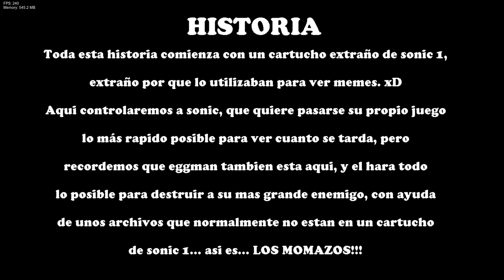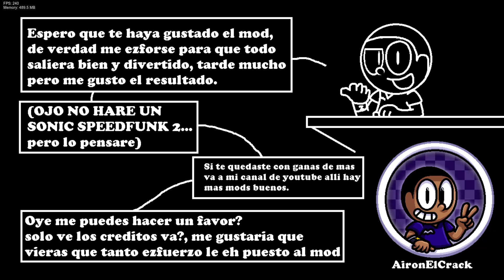Friday Night Funkin' Sonic Speedfunk w/ Memes - Perfect Combo (BOTPLAY)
@AironElCrack: Un mod gracioso y divertido, inspirado en sonic 1, y agregando memes al asunto. Esta wenazo este mod, esta muy gracioso y divertido, pero de verdad lo digo enserio, esta weno el mod. xD

PC Specs/Information:

Windows 11 Home Single Language 64-bit
Display: 1920x1080 (32-bit) (@ 75Hz)
Processor: AMD Ryzen 5 1600 6-Core 3.20 GHz
Graphics Card: GeForce GT 1030
Memory: 4.00 GB RAM
TPM: Trusted Platform Module (TPM) version 2.0

TIMESTAMPS:
0:00 - Intro
0:06 - Speedfunk (FC)